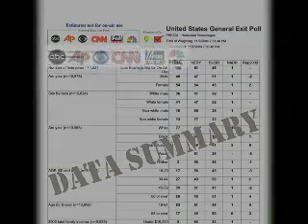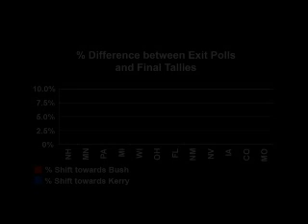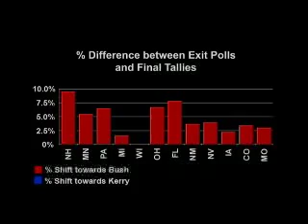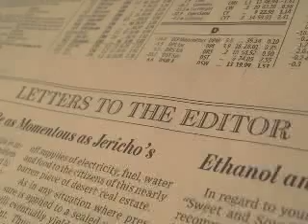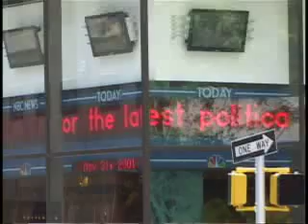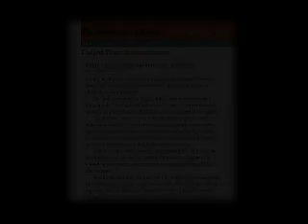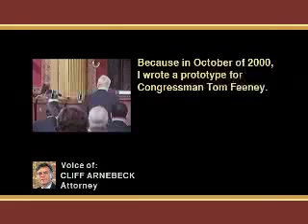STEALING AMERICA: Vote by Vote Part 5 of 10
STEALING AMERICA unveils patterns of anomalies at every level of the electoral process. Controversial partnerships perpetuate a secretive environment, as relevant facts and figures remain hidden from view. As a result, most Americans have no real sense of the threat to free and fair elections. As seemingly unrelated pieces of the puzzle come together, a chilling picture emerges of widespread, artfully crafted "glitches" that, in the final tallies, have the capacity to alter election results.